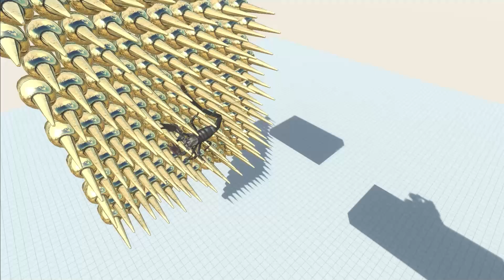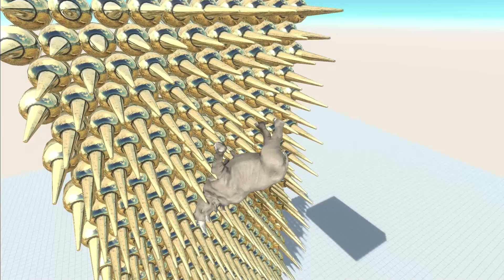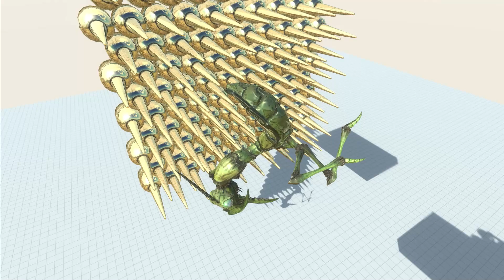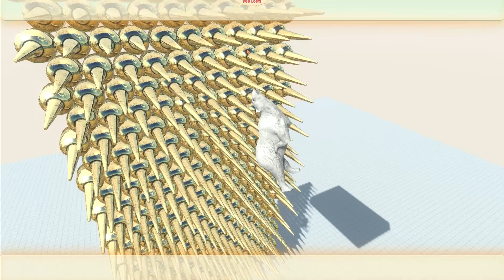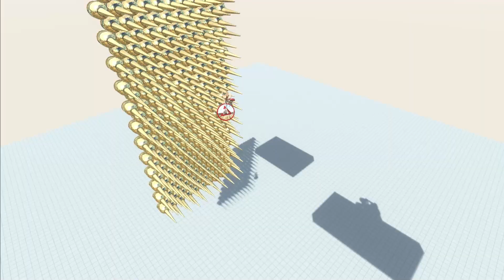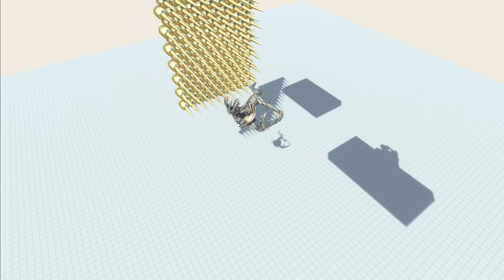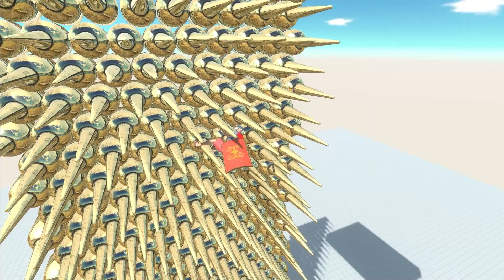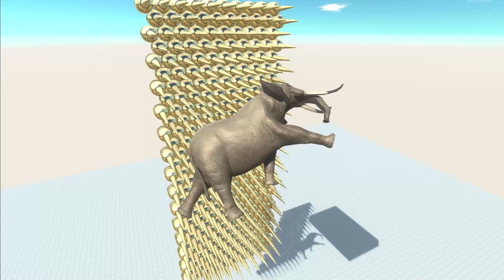Jump but not reach - Animal Revolt Battle Simulator